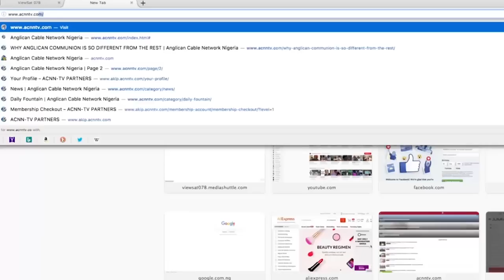DAILY FOUNTAIN OF JANUARY 26, 2018 - VEN. PROF. PIC ONWOCHEI